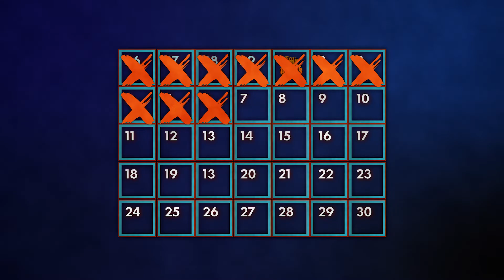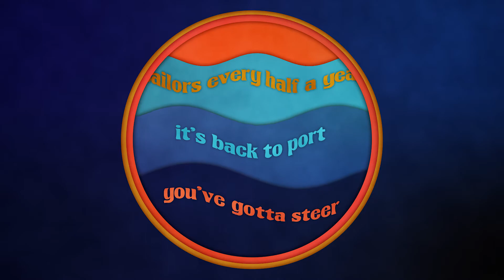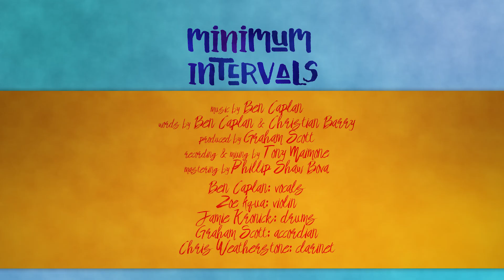Ben Caplan - Minimum Intervals (Lyric Video)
'Minimum Intervals' from Ben Caplan's latest record, Old Stock.